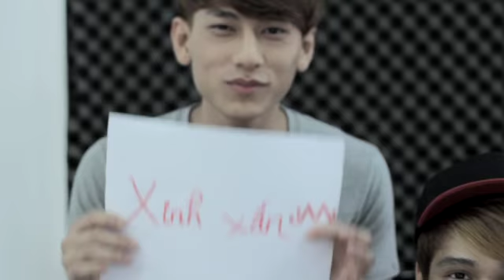Lời chúc 8/3 từ 365